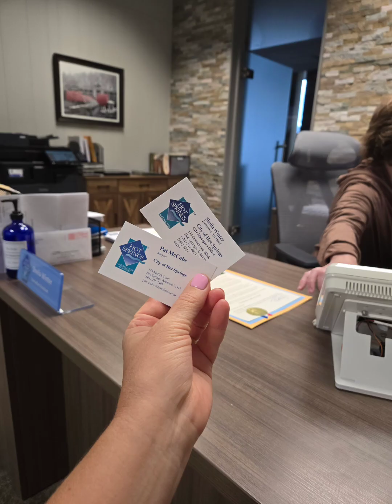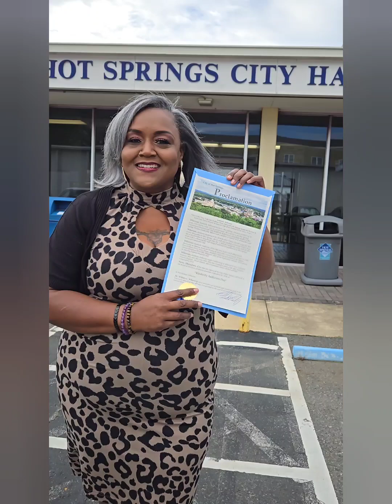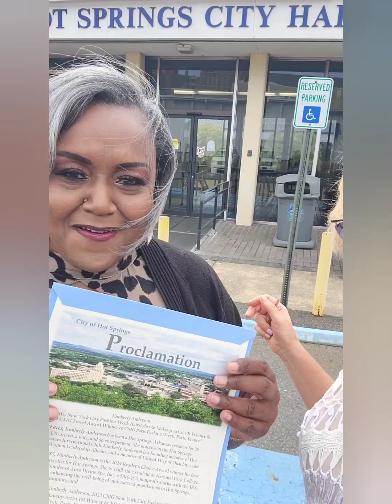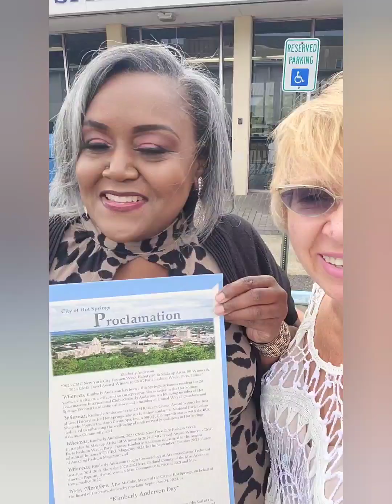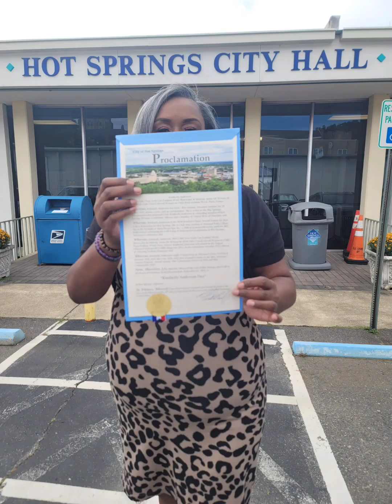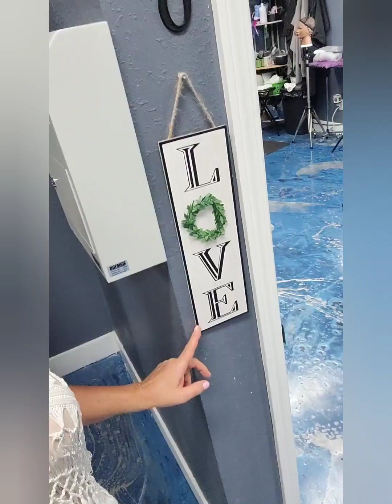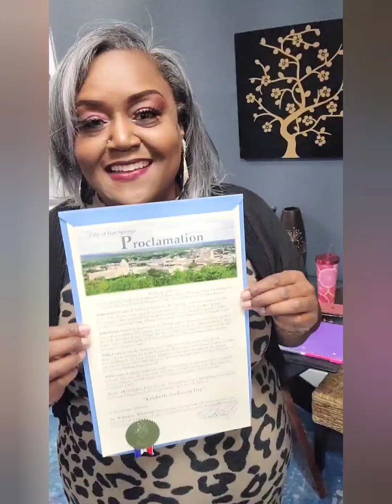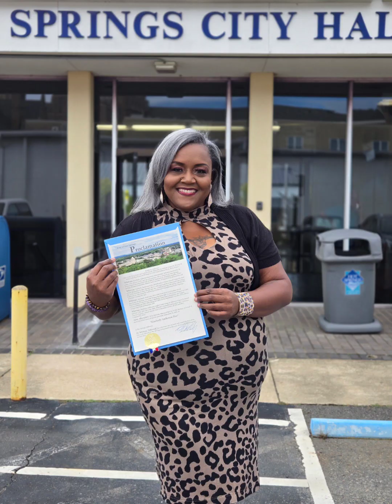Mayor McCabe, Hot Springs, Arkansas Proclamation: September 24, 2024 is Kimberly Anderson Day!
Congratulations Hairstylist and Makeup Artist Kimberly Anderson! "Mayor McCabe, Hot Springs, Arkansas Proclamation: September 24, 2024 is Kimberly Anderson Day!"

 Kimberly Anderson won 2023 CMG New York City Fashion Week Hairstylist and Makeup Artist 101 Winner  Title and 2024 CMG Travel Award to Paris,  France!

Kimberly will present her talents; Hot Springs city, State of Arkansas and United States of America at CMG Paris Fashion Week in Paris,  France. Join and support Kimberly in October 4-7, 2024 in Paris, France! Hairstylist and Makeup Artist win automatically CMG Paris Fashion Week HMUA 101 Winner Title and 2025 CMG Travel Award to CMG Dubai Fashion Week TOUR (March 8-12,  2025) when their Model wins.